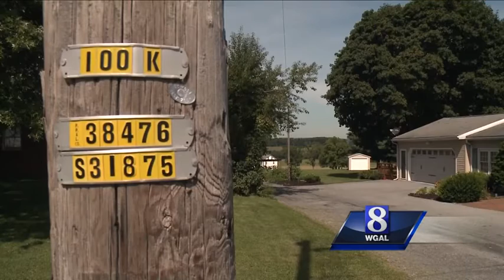Men, teen accused of blowing up turtle in Lancaster County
Three people are accused of stuffing M-80 firecrackers inside a turtle’s shell and blowing up the animal.